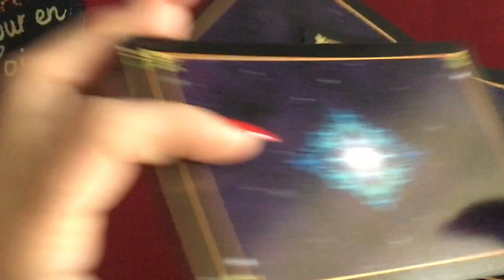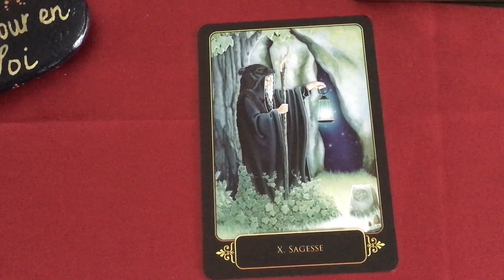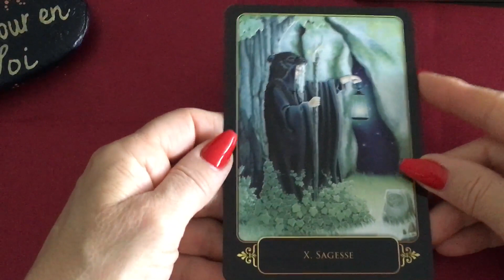Le tarot des rêves de Gaïa (suite) énergie du jeu !!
Re coucou voici le message du tarot pour vous
« Sagesse »
Belle écoute